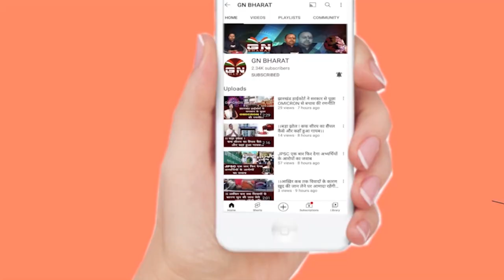नवनियुक्त राज्यपाल सीपी राधाकृष्णन ने ली शपथ, कहा- राज्य का विकास ही मेरा पहला लक्ष्य होगा